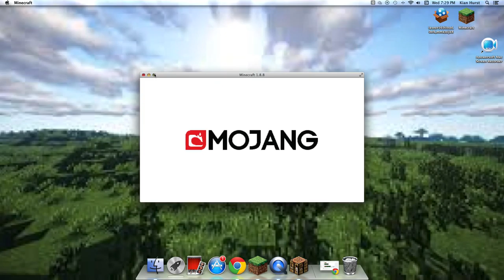My First Hunger Games!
this video is my first hunger games video on this channel!